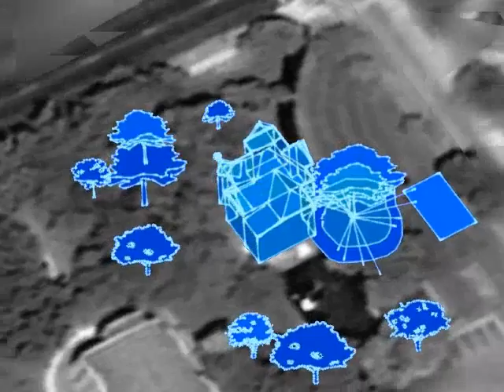Drury's Presidents House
Drury university, hammons school of architecture, Drury in Google Earth, President's house. a short sketchup animation about the building